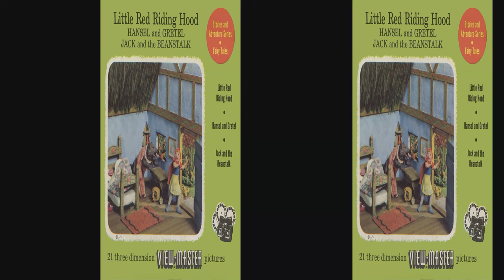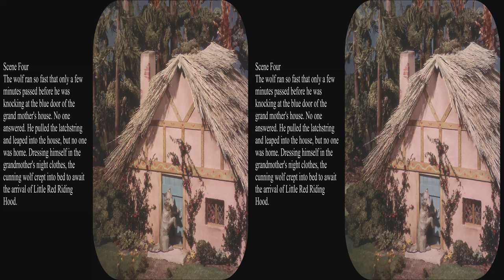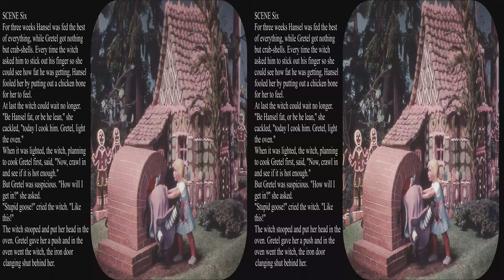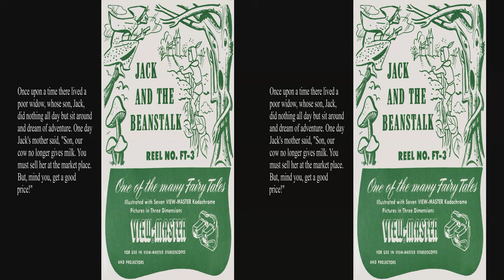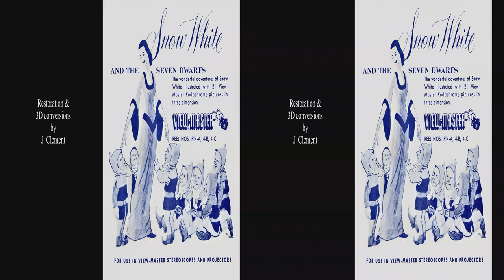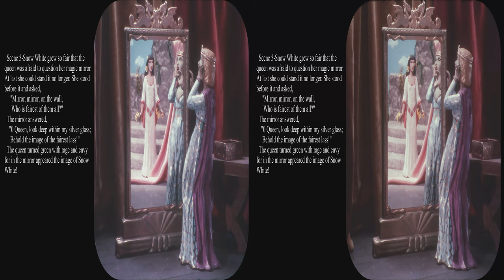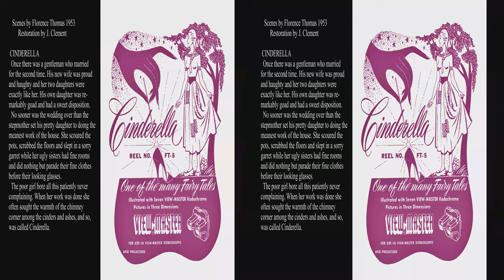View-Master Fairy Tales Second Thoughts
FT-1. Little Red Riding Hood  FT-2. Hansel and Gretel  FT-3. Jack and the Beanstalk
FT-4. Snow White and the Seven Dwarfs  FT-5. Cinderella
Updated to full 4k.  These 1950s out of print View-Master Fairy tales were second editions created by Florence Thomas.  These were created with almost the same stories as the original 1946 reels by Hollywood artists and Florence with the same numbering.  The 1946 reels had a quirky cartoonish quality, while these later reels have more realistic figures.  Both sets have the deep vistas that Florence liked to create, but the later reels move in closer to the subjects.  The 1946 Jack is a pudgy little boy and the story illustrates the double trades, while the 1951 Jack is a mature young man.  The 1946 Hansel is closer to the original Grimm fairy tale while the 1952 Hansel uses the same ending as the Humperdinck opera.  The booklet even shows Hansel and Gretel singing.  The 1946 Red Riding Hood has an almost lascivious wolf with a 1940s cartoon woodsman, a snotty Red Riding Hood, and the end looks like the wolf is perhaps just stunned.  The 1950 version makes it clear that the wolf is killed by the very realistic handsome woodsman and Red Riding Hood actually looks scared.

Snow White is a 3 reel packet, while all the others are single reels.  Snow White has beautiful figurines, but the dwarfs do not exhibit as much exuberant joy as the 1946 reel.  Snow White has one of the creepiest View-Master scenes where the evil stepmother makes the mask.

The first two reels were fairly dirty so some scenes are a bit smudgy.

Be sure to select HD or 4k and full screen while paused for best viewing. You can also turn on the 3D for an appropriate monitor, use your red/blue glasses, or watch it flat in glorious Kodachrome color.  View-Master pictures are really made to be seen in 3D.  These reels are unlikely to ever be reprinted, but they are available used.